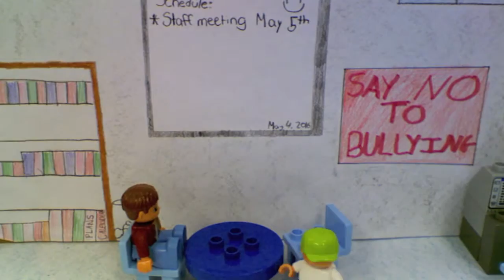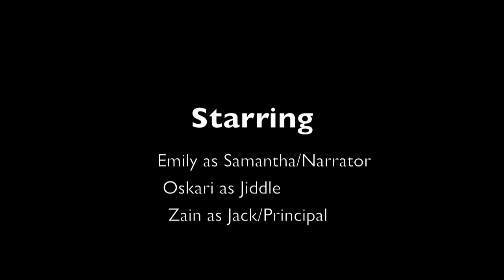Samantha's Bullying Story